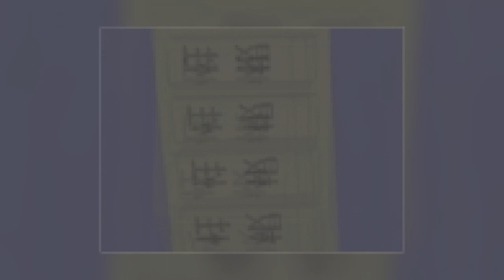Main Title (Versão Extendida) - Naruto: Ultimate Ninja Storm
Compositor: Toshiro Masuda
Plataforma: PS3, Microsoft Windows, PS4, Xbox One, Nintendo Switch

Por favor, leia a descrição do canal.